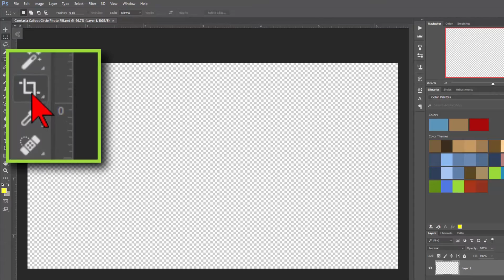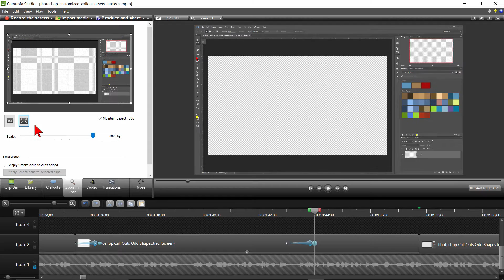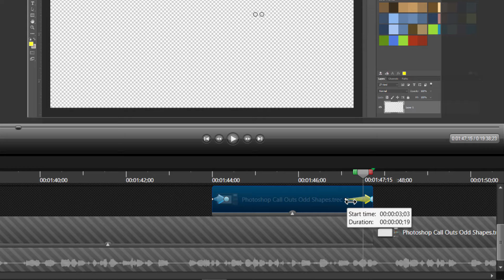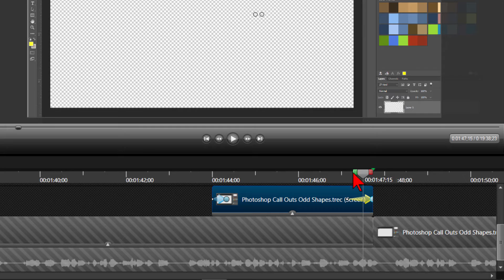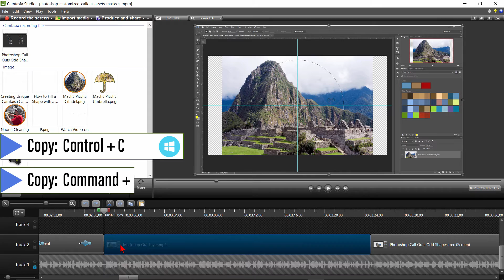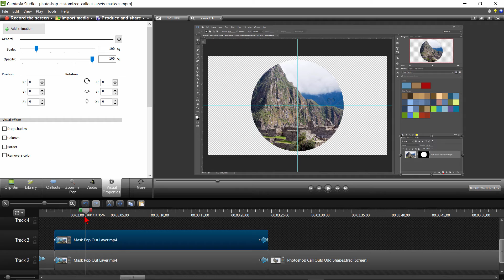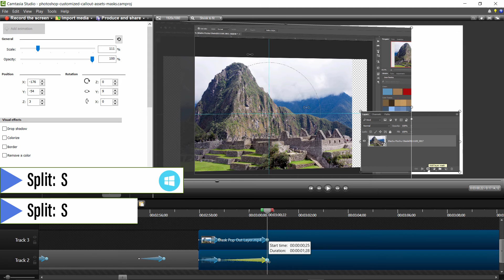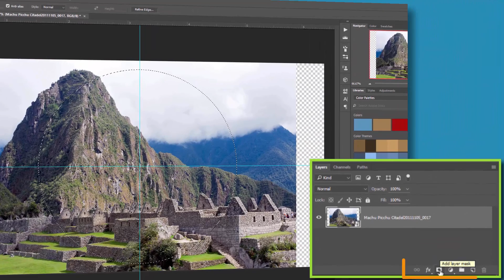Create Two Camtasia "Pop Out" Zoom Effects in Camtasia Studio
Create Two Camtasia "Pop Out" Zoom Effects in Camtasia Studio: This Camtasia video tutorial will demonstrate how to create two nifty pop out zoom effects that can be quite useful for your training videos or product demonstrations. The first pop out effect is your foundational pop out effect, which you can later use in a variety of ways. (withcaptions

I only want to zoom in occasionally on specific areas throughout my training video, without having to zoom in and out all the time on the full video.  The first thing I am going to determine is what area of the video I want to pop out.

This Camtasia video tutorial includes the main topic of video pop out effects, along with Camtasia hot keys or shortcuts that will help cut down your editing time.  We’ll also discuss setting key frames and how to properly set animations in Camtasia.

If you do training tutorial videos, product demonstration, or software demonstration videos; you will find the pop out zoom effect will greatly enhance your video.  Simply be careful to not over use it as in anything in video editing.  Use judiciously.

Watch the video for the full details on Create Two Camtasia "Pop Out" Zoom Effects in Camtasia Studio.

OTHER VIDEOS REFERRED TO IN THIS VIDEO